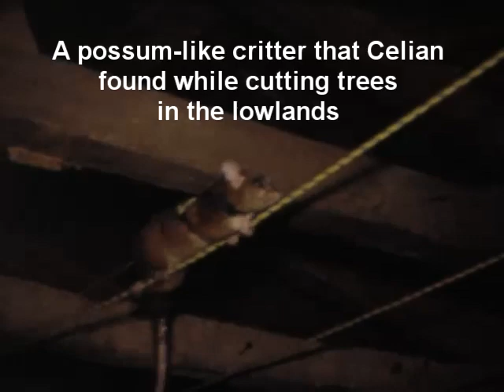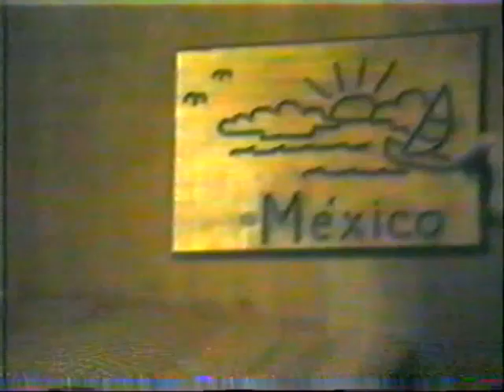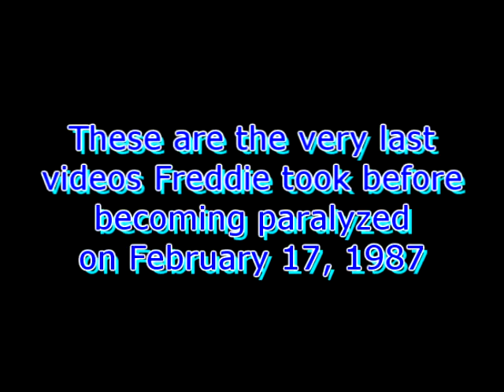Daniel's Baby Years 1985-87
Home videos taken with a Super-8 movie camera while Daniel was a baby where we lived at Colegio Linda Vista in the mountains of Chiapas, Mexico.  I added audio from tape recordings of Daniel as a baby, and at the end, of him telling about his adventures at age 5 and 8.  Charlie and Dorothy Spiva from Camino, California stopped by to visit the school, so I included his footage.  The David Gates family also visited us over a weekend while serving at Bella Vista, and Daniel is barely seen in a video he took.  Video near the end shows when we rode mules and hiked 6 hours through rough mountains to the San Lorenzo, accompanied by a few staff and students from Linda Vista, including Manuel Pacheco, Sara Ocampo, Ismael González and Antonio Díaz, originally from San Lorenzo.  As the others headed back to the road and home, Ismael and Antonio hiked 46 miles with me, visiting remote villages in the mountains for 5 more days before returning to Linda Vista.  Three weeks later, on February 17, 1987, I was paralyzed in a construction accident.